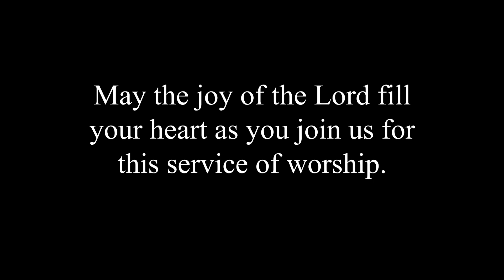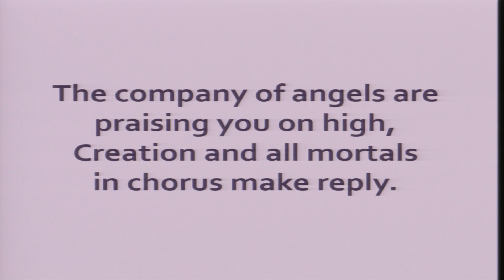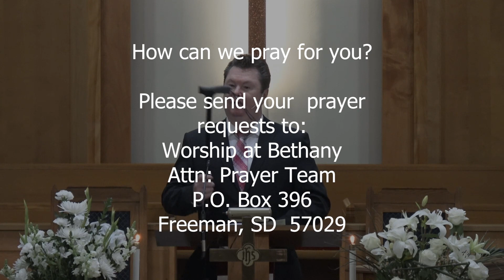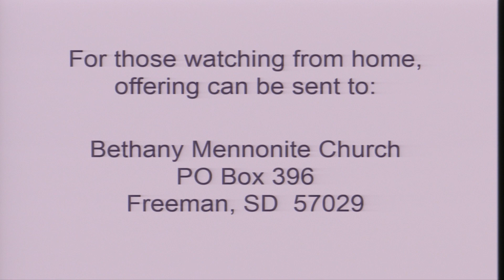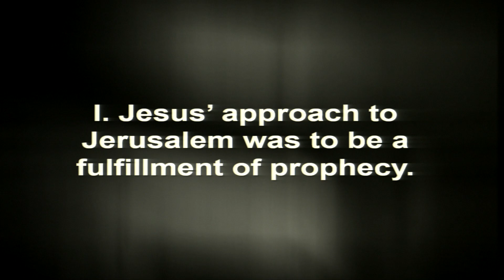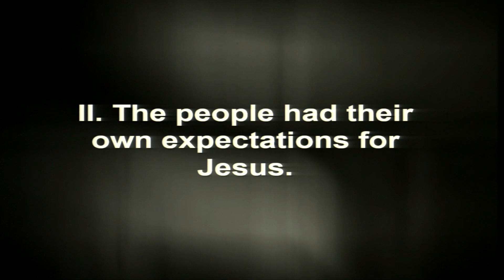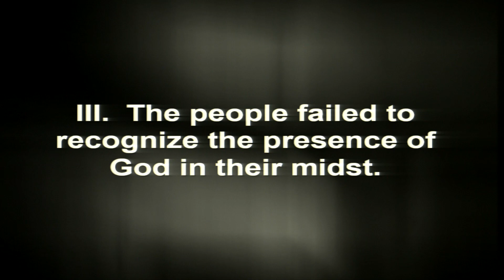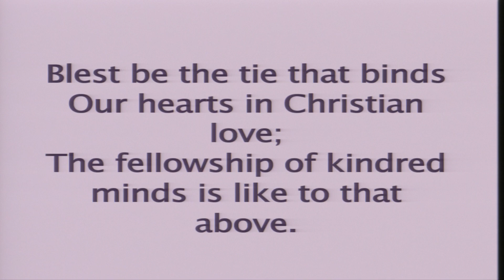March 24th, 2024